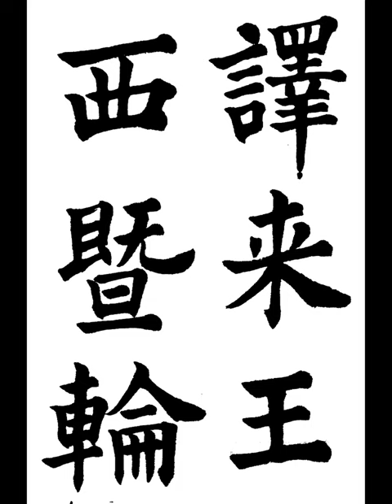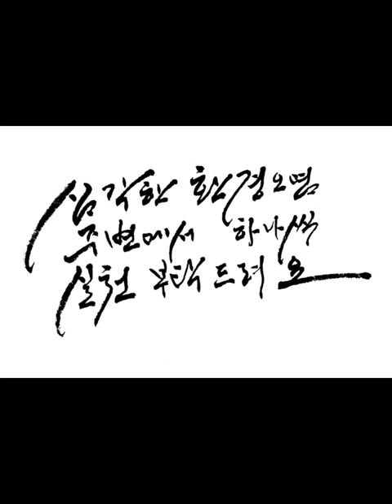譯來王西暨輪 역래왕서기륜 楷書해서 唐당 歐陽詢구양순 九成宮 醴泉銘 구성궁 예천명